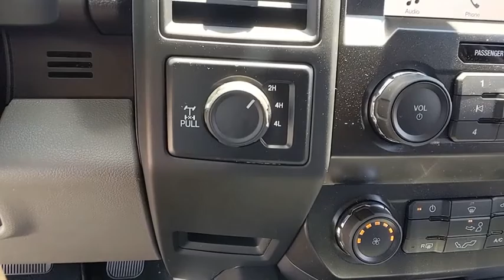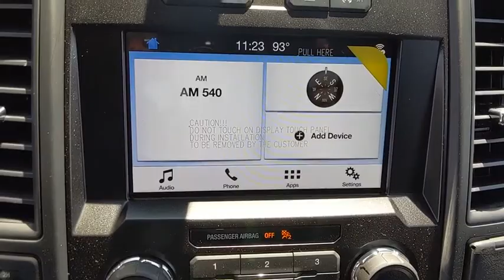2019 Ford F-150 Baltimore, Wilmington, White Marsh, Rosedale, MD K1429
Agate Black Metallic New 2019 Ford F-150 available in Baltimore, Maryland at

Factory MSRP: $47,075 $11,623 off MSRP!2019 Ford F-150 XLOur Price You See, Is the Price You Get guarantee is exactly that. We will only include the standard Ford rebates and never include rebates such as college grad or active duty military in our pricing. We are committed to making your buying experience as transparent and easy as possible. Our internet pricing does not include your local taxes, local tags, our $299 dealer processing fee, or destination and delivery ($875-$1,595). Pricing does include Ford Financing rebates if applicable and is not compatible with any 0% or other special financing offers. Rebate structure may be different for leasing. Pricing may be contingent upon financing arranged by the dealer. Not responsible for typographical errors. Pricing subject to change based on market conditions. See dealer for details.All vehicles come with the Al Packer Customer Advantage Plan at no extra charge which includes free Oil Changes, free Car Washes, and up to $1,000 in service savings! Price includes: $750 - Bonus Customer Cash. Exp. 09/30/2019, $500 - Retail Bonus Customer Cash. Exp. 09/30/2019, $1,000 - Special Package Retail Customer Cash. Exp. 09/30/2019, $750 - Ford Credit Retail Bonus Customer Cash. Exp. 09/30/2019, $500 - F-Series Retail Customer Cash. Exp. 07/08/2019
AGATE BLACK METALLIC,ENGINE: 2.7L V6 ECOBOOST  -inc: auto start-stop technology  3.55 Axle Ratio  GVWR: 6 600 lbs Payload Package,TRANSMISSION: ELECTRONIC 10-SPEED AUTOMATIC  -inc: selectable drive modes: normal/tow-haul/snow-wet/EcoSelect/sport,COLOR-COORDINATED CARPET W/CARPET FLOOR MATS (FLT),COLOR-COORDINATED CARPET W/CARPETED FLOOR MATS,CLASS IV TRAILER HITCH RECEIVER  -inc: towing capability up to TBD on 3.3L V6 PFDI engine (99B) and 2.7L EcoBoost engine (99P) or up to TBD on 3.5L EcoBoost engine (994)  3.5L EcoBoost High Output engine (99G) and 5.0L V8 engine (995)  smart trailer tow connector and 4-pin/7-pin wiring harness,XL SPORT APPEARANCE PACKAGE  -inc: Box Side Decals  Wheels: 17 Silver Painted Aluminum  Fog Lamps  Body-Color Front & Rear Bumpers  body-color front fascia,BLACK PLATFORM RUNNING BOARDS,STX APPEARANCE PACKAGE  -inc: Box Side Decals  Fog Lamps  Tires: P275/55R20 BSW AT  275/65R18 OWL all-season/all-terrain spare tire  SYNC 3  enhanced voice recognition communications and entertainment system  8 LCD touchscreen in center stack w/swipe capability  AppLink  911 Assist  Apple CarPlay and Android Auto and 2 smart charging USB ports  Wheels: 20 Machined-Aluminum  flash gray painted pockets  Body-Color Surround w/Black Mesh Insert Grille  black mesh insert  Manual Driver/Passenger Lumbar  Rear Window Fixed Privacy Glass  Driver/Passenger Seat Back Pocket  Body-Color Front & Rear Bumpers  body-color front fascia  Rear Window Defroster,ELECTRONIC LOCKING W/3.55 AXLE RATIO,FRONT LICENSE PLATE BRACKET  -inc: Standard in states requiring 2 license plates  optional to all others,EQUIPMENT GROUP 101A MID  -inc: 4.2 Productivity Screen in Instrument Cluster  compass  SYNC  enhanced voice recognition communications and entertainment system  911 assist  4.2 LCD display in center stack  Applink and 1 smart charging USB port  XL Power Equipment Group  Power Door Locks  flip key and integrated key transmitter keyless-entry (includes Autolock)  MyKey  Power Glass Sideview Mirrors w/Black Skull Caps  manual-folding  Power Front & Rear Windows  Power Tailgate Lock  Illuminated Entry  Perimeter Alarm  Cruise Control,Four Wheel Drive,Power Steering,ABS,4-Wheel Disc Brakes,Brake Assist,Steel Wheels,Tires - Front All-Terrain,Tires - Rear All-Terrain,Conventional Spare Tire,Tow Hooks,Intermittent Wipers,Variable Speed Intermittent Wipers,Daytime Running Lights,Automatic Headlights,AM/FM Stereo,Auxiliary Audio Input,Cloth Seats,Split Bench Seat,Pass-Through Rear Seat,Rear Bench Seat,Adjustable Steering Wheel,A/C,Passenger Vanity Mirror,Engine Immobilizer,Traction Control,Stability Control,Front Side Air Bag,Tire Pressure Monitor,Driver Air Bag,Passenger Air Bag,Passenger Air Bag Sensor,Front Head Air Bag,Rear Head Air Bag,Child Safety Locks,Back-Up Camera